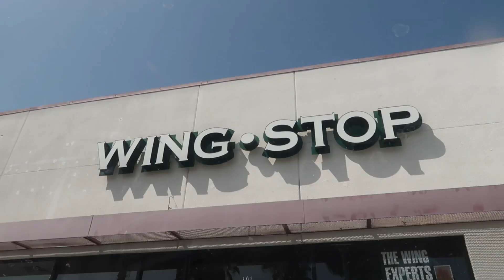PREGNANT FOR 24 HOURS CHALLENGE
hey loves!